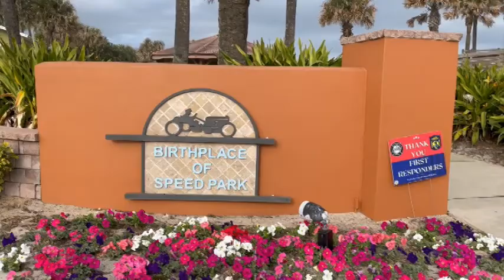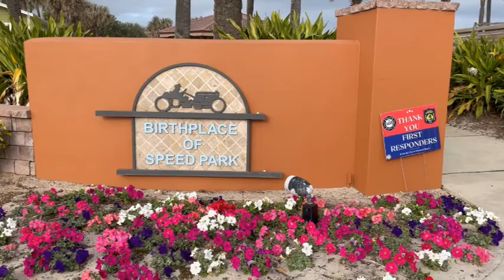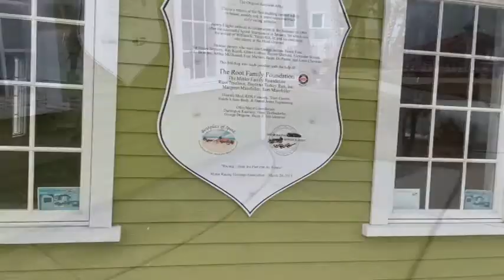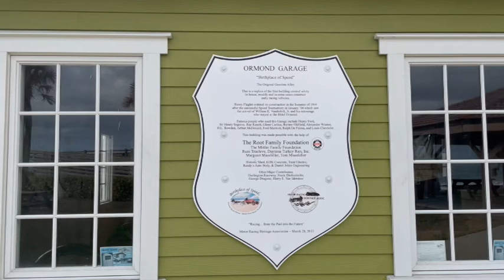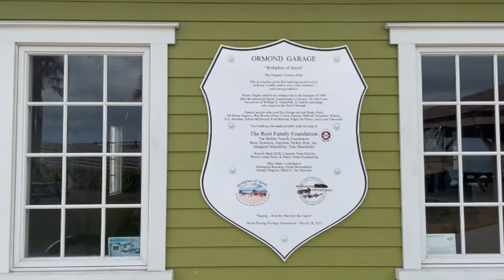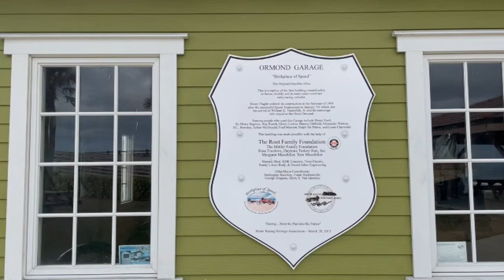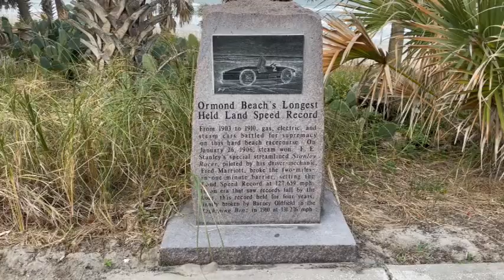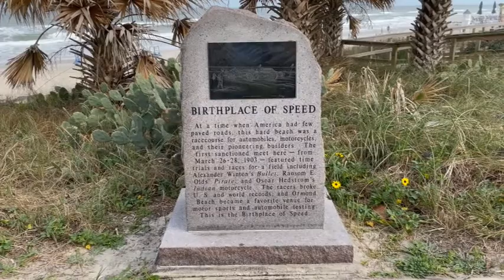Unique Racing Historical Sites - Daytona/Ormond Beach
Enjoy our review of the Unique Racing Historical sites in both Daytona Beach and Ormond Beach Florida, we share the details about the unique memorial locations.

Here are the websites and gear used in producing this vlog.

0:00 Introduction
0:43 Bill France Sr and Annie France Statue
2:02 Dale Earnhardt Sr Statue
3:00 Bill France Jr Statue
3:21 Nascar Hall of Fame Daytona
3:35 Ormond Beach Birthplace of Speed Park
8:21 End Screen

Video: Canon EOS Rebel T 7i DSLR
*Main Camera Lenses: Canon EF S 18-55mm STM; Canon EF 75-300mm f/4-5.6 III
*Stabilizer: Vivitar Action Sports Grip Series 1
*Audio: (On Camera) Comica CVM V 30 Directional Condenser Shotgun Microphone *
*Osmo Pocket for windshield driving and action shots
*Go Pro Hero 7 for action shots

Editing Laptop: Dell XPS 15-7590, Intel Core i9 9980HK CPU @2.4 GHz 2.40 GHz, 64 bit operating system, x64 based processor, Windows 11 Home

Animation Software: Moho 12
Drawing Tablet: INSPIROY H960P Pen Tablet
Aerial Drone Shots: DJI Mavic Air
Mobile Wifi: Verizon Hot Spot Unlimited

Power Director 365 subscription (Sound tracks- " " opening, closing and main body music)